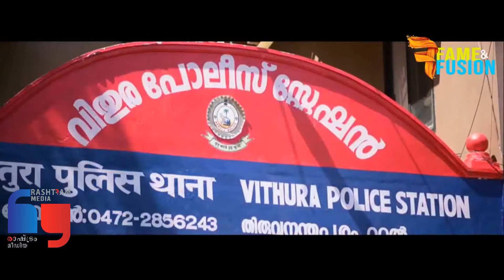Kerala Police Tribute Video | കാവലായ് തണലായ്‌ കേരള പോലീസ്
കാവലായ് തണലായ്‌ കേരള പോലീസ് .
Thanks to Kerala Police.